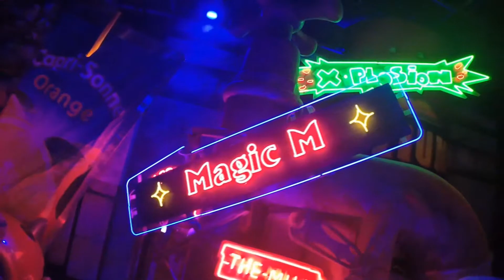Arthur Le Royaume des Minimoys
Mise en service: 2014
Durée du parcours: 4 min. 30 sec.
Capacité: 12 personnes par train
Capacité horaire: 1100 personnes par heure
Constructeur: Mack Rides